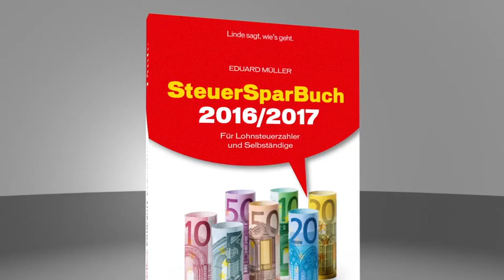TV-Spot: SteuerSparBuch 2016/2017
Der Steuer-Profi

Ob angestellt oder selbständig: Jeder will Steuern sparen. Doch das Steuerrecht ist ein Dschungel, den der Laie kaum durchblickt. Verständlich und praxisnah aufbereitet, enthält auch das SteuerSparBuch 2016/2017 wieder alles Wissenswerte über Freibeträge und Absetzbeträge, Lohnsteuerbegünstigungen, Sozialversicherung, Einkommen- und Umsatzsteuer, Gewinnermittlung für Selbstständige sowie Tipps für steueroptimales Verhalten.

Das SteuerSparBuch bietet Ihnen einen übersichtlichen Wegweiser durch alle Neuerungen und zeigt in einer klaren, einfach nachvollziehbaren Form, wie Lohnsteuerzahler und Selbständige ihre persönlichen Möglichkeiten zum Steuersparen optimal nutzen können.

finden Sie unsere vollständig neu entwickelte Buchhaltungslösung für Freiberufler und alle anderen Einnahmen-Ausgaben-Rechner sowie das bewährte SteuerSparProgramm für Einkommensteuer und Arbeitnehmerveranlagung. Die Nutzung von Einnahmen-Ausgaben-Rechnung und SteuerSparProgramm ist 2017 kostenfrei.

Außerdem steht Ihnen die SteuerSparApp zur Verfügung, mit der Sie Ihre Arbeitnehmerveranlagung mittels Tablet und Smartphone auch mobil erledigen können.